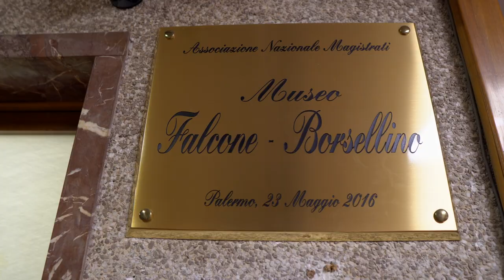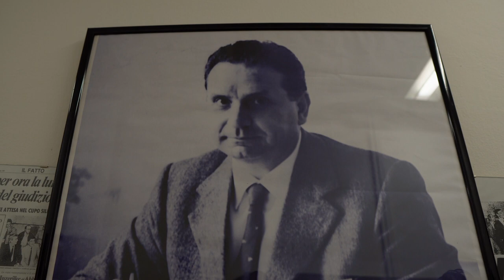Giovanni Paparcuri #1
Questo video è stato realizzato dalla Fondazione Progetto Legalità ONLUS per l'Associazione Nazionale Magistrati - sez. distr. di Palermo con il contributo del M.I.U.R. - Direzione Generale per lo Studente.
Puoi sostenere le attività della Fondazione ed il Museo Falcone Borsellino donando il tuo 5X1000 inserendo il codice fiscale della Fondazione 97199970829